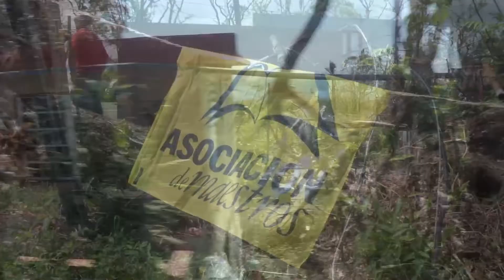Ruta Solidaridad Magisterial AMPR Guayama